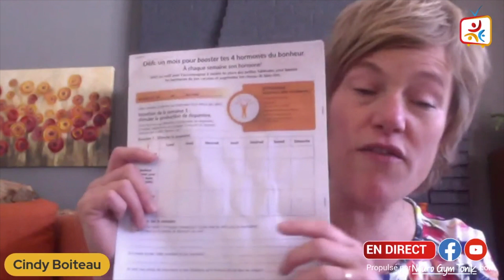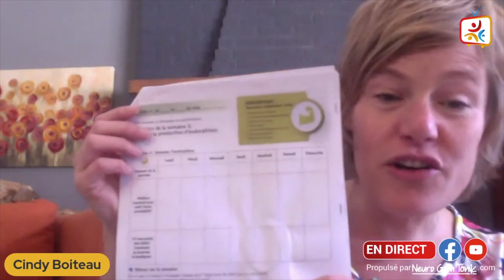Oui oui, un beau cocktail d’endorphines, avec pour ingrédients: la douceur, la lumière, le mouvement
L’endorphine, c’est l’hormone de la vitalité. Elle est sécrétée lorsqu’on fait du sport, qu’on va jouer dehors et lorsqu’on rit! Vas-y, juste un petit coup, pour aucune raison: hahahahaha!

Les effets de l’endorphine, chez les sportifs, peuvent se comparer à ceux de la morphine… mais c’est bien meilleur pour le corps! En plus, c’est un excellent anxiolytique.

Télécharge notre outil-guide et aide-mémoire des habitudes qui stimulent la production des 4 hormones du bonheur!

Quand notre niveau d’endorphine est trop bas, on se sent abattu, tout nous semble lourd.

Alors, es-tu prêt pour un petit cocktail d’endorphines? Tu veux retrouver la légèreté et te sentir plus unifié avec ton corps, ton cœur et ton esprit? Réduire ton anxiété naturellement, c’est quelque chose qui te parle?

Viens essayer ma pratique magique: c’est la première fois que je l’enseigne en direct, je suis tout excitée! Tu sais, le mouvement, moi, j’en mange depuis mes 17 ans!

Vous voulez stimuler les réflexes en ayant la collaboration de l’enfant?
Ça prend du ludique! L’enfant n’est pas en résistance, il s’amuse. :)

La formation en ligne Rockio Pépito, la sécurité intérieure vous amènera à intervenir avec plus de bienveillance et à aider l’enfant à mettre en place des habitudes positives pour prendre soin de son équilibre émotionnel et s’autoréguler.